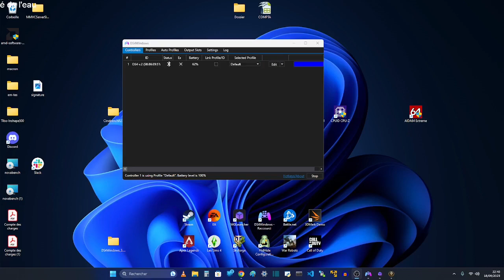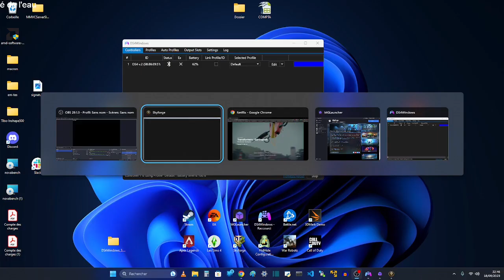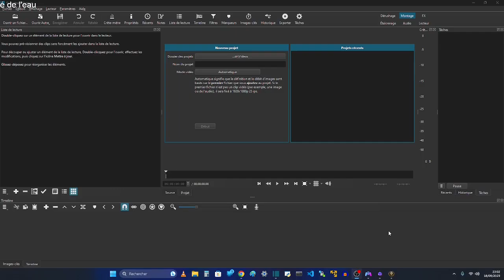SKYFORGE - S'équiper en PVP, tour de bienvenue, Statistiques, Honneur, pour les nouveaux